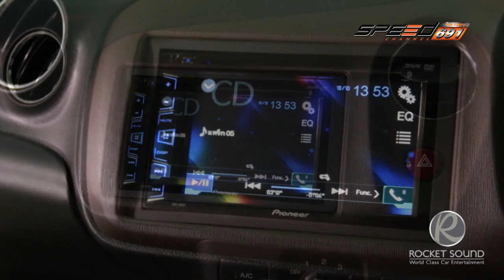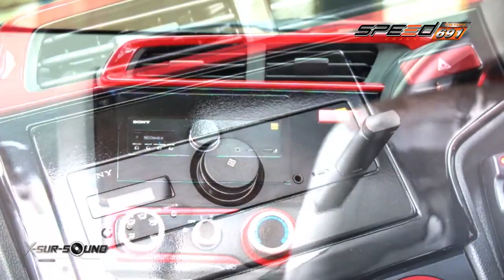X sursound 13 11 2016 B2